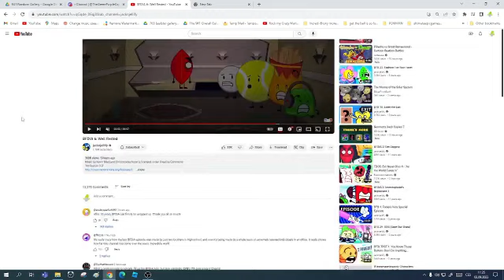How Here i Come, Evil Leafy!!!! Becomes Preview 1982 V2